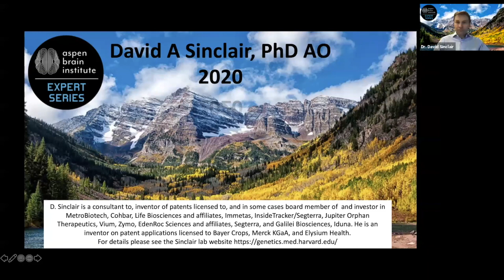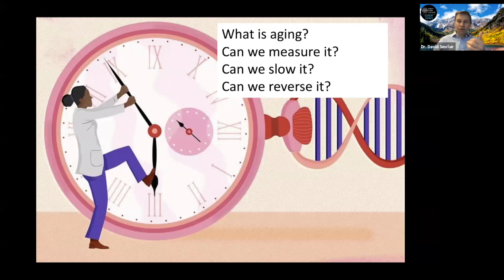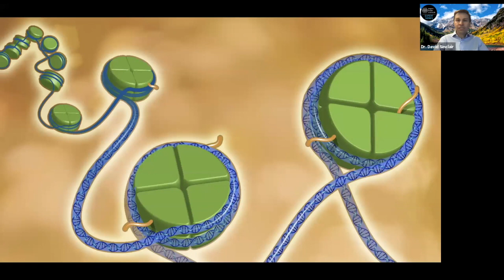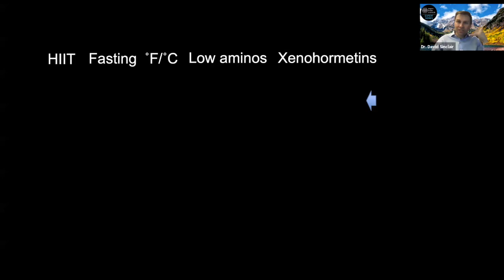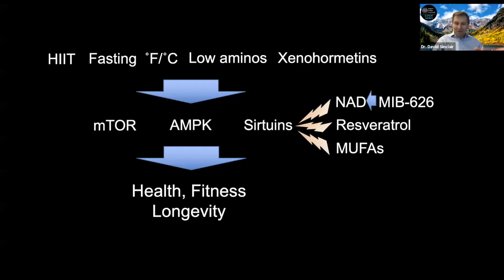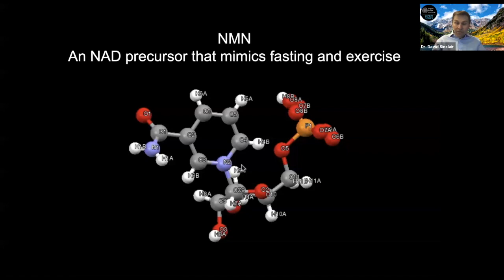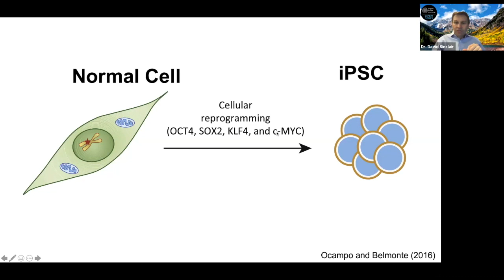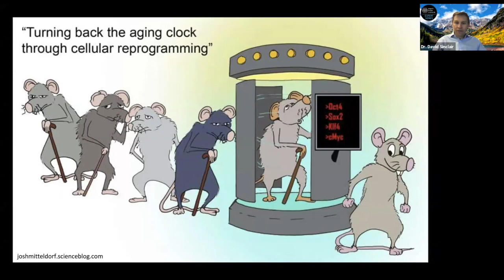Aspen Brain Institute EXPERT SERIES Dr. David Sinclair and Marc Hodosh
"Why We Age & Why We Might Not Have To"

Learn from a famous and influential scientist - interviewed by TEDMED founder, Marc Hodosh - about why we don't have to age. In this session, Dr. David Sinclair proposes a radical new theory of aging. Learn why this award-winning scientist believes that aging may be optional.

David Sinclair, PhD, AO is the author of New York Times best seller Lifespan: Why We Age - and Why We Don't Have To. Dr. Sinclair is a professor of genetics at Harvard Medical School. He has been named by Time as “one of the 100 most influential people in the world” and Top 50 most influential people in healthcare. Board member of the American Federation for Aging Research, Dr. Sinclair has received more than thirty-five awards for his research and major scientific breakthroughs. He and his work have been featured on 60 Minutes, Today, The Wall Street Journal, The New York Times, Fortune, and Newsweek, among others.

Both Marc & Sanjay will serve as hosts and organizers. Marc is also Co-Creator of TEDMED, which he owned & Hosted from 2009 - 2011. Previously Marc led the Archon X PRIZE for Genomics a $10 million competition to inspire rapid and cost effective genome sequencing technology; which followed the successful Ansari Space X PRIZE.